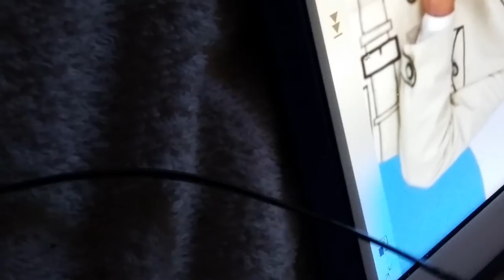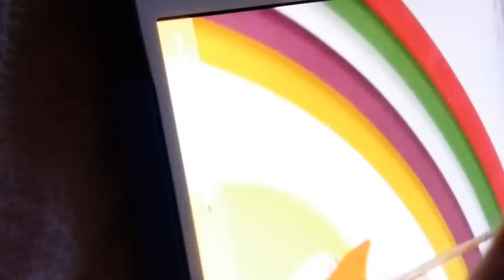Gemma Loves Play Along With Sam